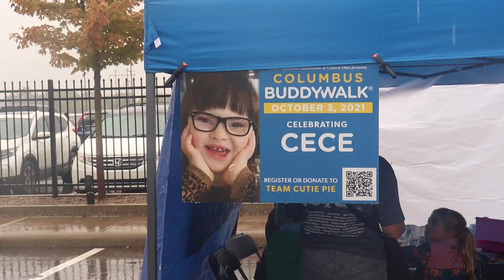Walking For A Cause - Lyla Scott